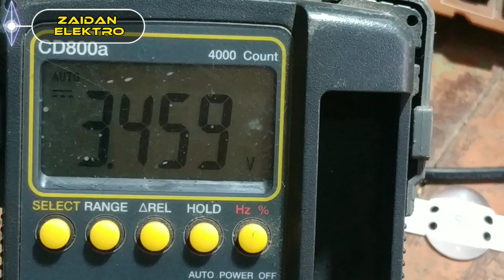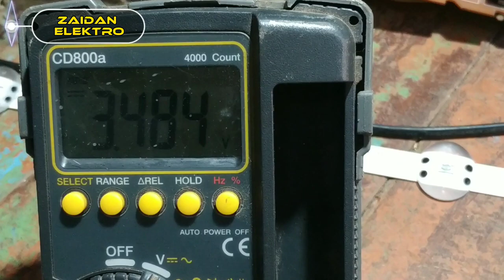Teknisi pemula harus tau! cara paksa on PSU tv led LG tanpa mainboard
video tentang bagaimana menghidupkan/mengetes PSU TV LED LG dengan seri 32LN5100/32LN541B/32LB530A dan seri2 yg lainnya tanpa menggunakan mainboardnya,jadi hanya PSU-nya saja...selamat menonton.